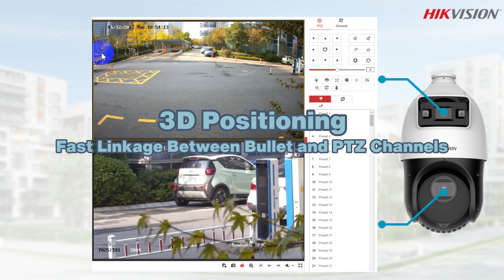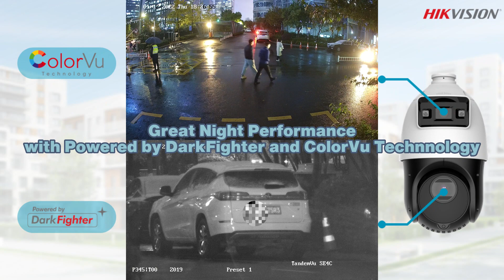La nueva generación: TandemVu